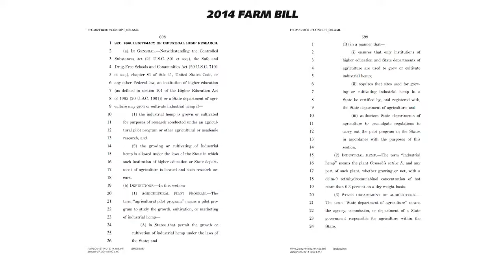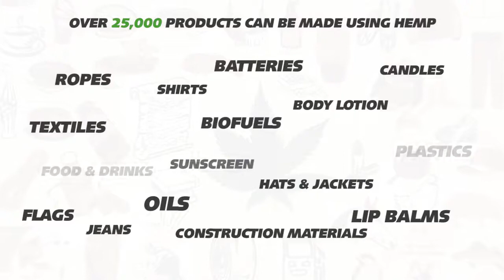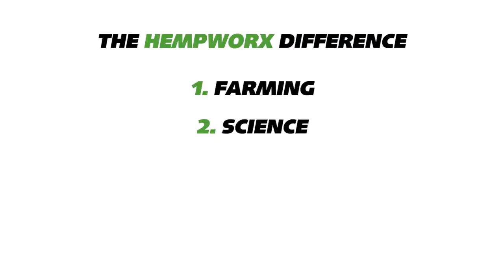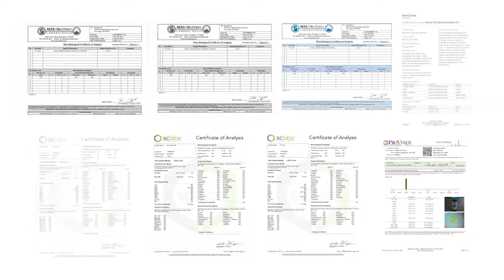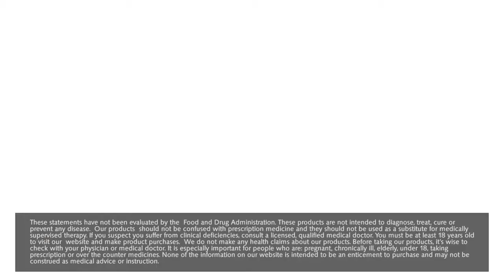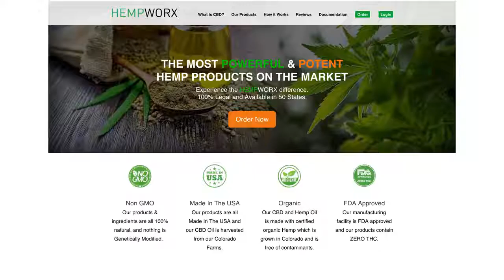HempWorx Product Video | Top CBD Oil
CBD Oil Users, Full Spectrum CBD.

Hempworx is a leader in the Cannabis industry providing the most powerful and potent Hemp Products on the market. HempWorx CBD Products are made with organic hemp grown in Kentucky and are 100% free of any synthetic or artificial ingredients. According to Forbes, the Cannabis industry is expected to grow 700% by 2020.

What is CBD Oil from HempWorx?

CBD is the abbreviation for Cannabidiol. It is a naturally occurring substance in commercial hemp/cannabis It is non-psychoactive and is the most abundant cannabinoid found in marijuana. CBD oil contains large amounts of CBD.

Hempworx CBD Products and extracts are stemmed from commercial hemp, so they could be considered CBD rich hemp oil or ‘hemp extracts’, as they contain more compounds than just CBD.
The term ‘cannabis’  is a genus name, meaning that all types of cannabis and hemp are categorized under this.

Share your love of our products and refer others, while earning commissions and bonuses!

Earn an income from home or anywhere, while promoting products you LOVE!